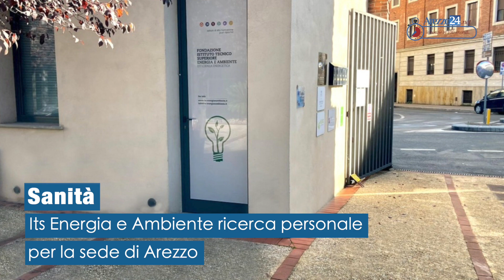Le notizie del giorno in 100 secondi | 3 dicembre 2021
Le notizie del giorno in 100 secondi
3 dicembre 2021